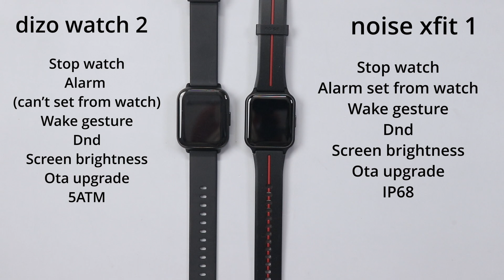Noise X-Fit 1 VS Dizo Watch 2 || Detailed Comparison || Best Smartwatch Under Rs.3000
Equipments :-